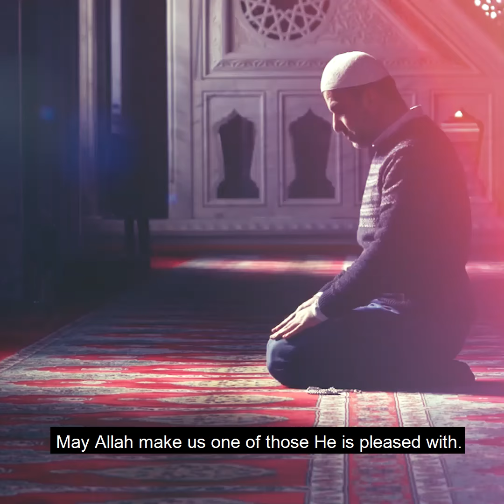ALLAH TELLS MUSA ABOUT A HUGE ANIMAL - WHERE IS IT? | Islamic Lectures